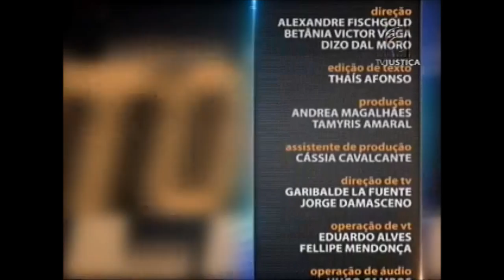Direito Médico no Brasil - Aula 1